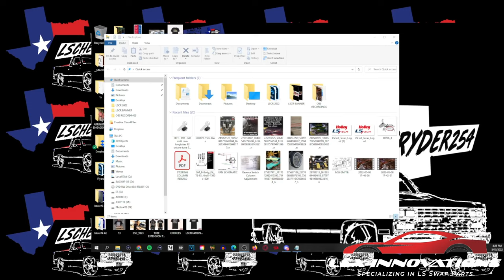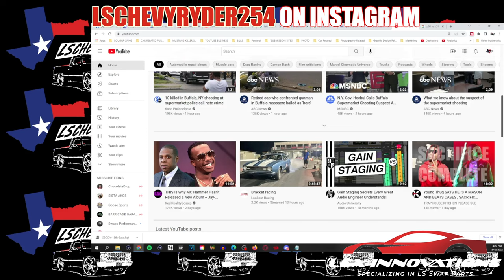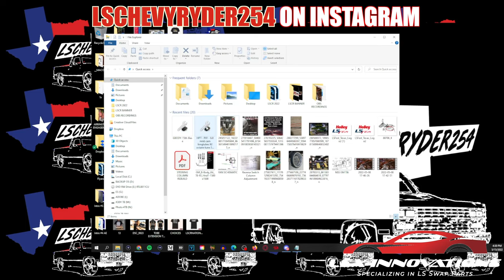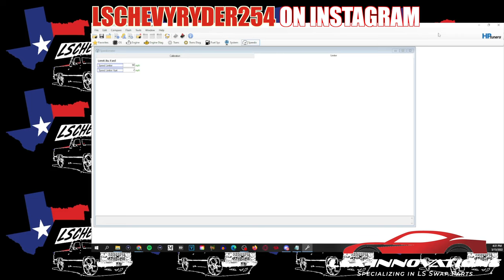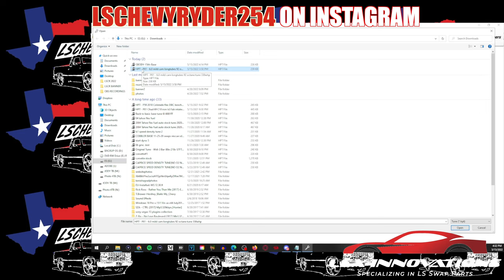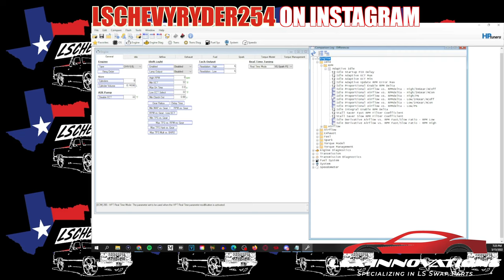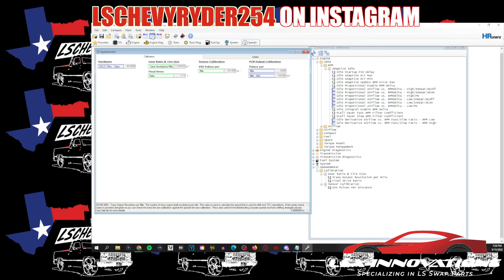MAKING SOME CHANGES TO THE CUTLASS TUNE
WELCOME TO THE LSCRNATION THIS IS MY JOURNEY AS A DIY AUTOMOTIVE ENTHUSIAST. FROM LS SWAPS TO BODY WORK AND PAINT... DIY, JUNKYARDS, CAR SHOWS, RACING EVENTS AND GAMING WE DO IT ALL COME JOIN US AS WE IDENTIFY OUR WEAKNESSES AND MAKE THEM OUR STRENGTH!!!